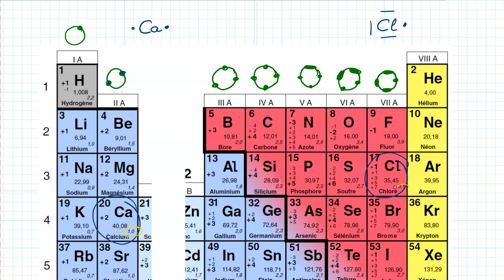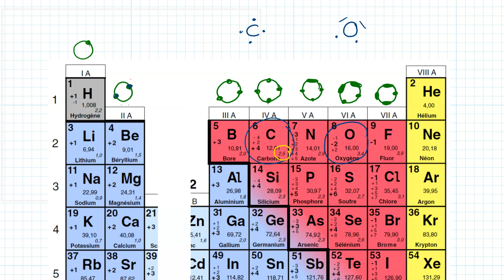1D4R Formules développées (exercice corrigé)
A partir de la formule brute, je dessine la formule développée de :
CaCl2, NH3, CO2, AlF3, N2, H2CO et H3CF.

Lien pérenne à la vidéo (toujours fonctionnel même si celle-ci devait être retouchée)